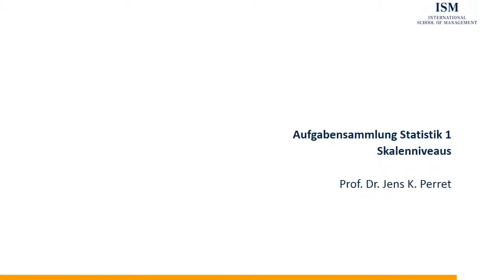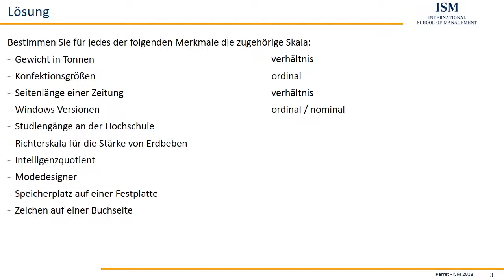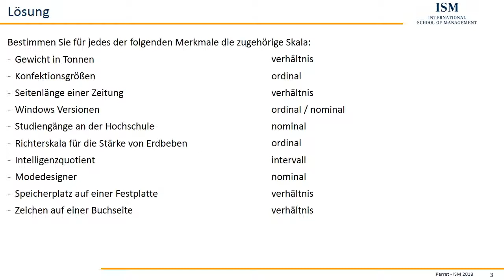Grundbegriffe der Statistik (Skalenniveaus) - Übungsaufgabe 1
ISM Aufgabensammlung Teil 01.03

Weitere Inhalte zur Statistik, Mathematik bzw. der Arbeit mit Excel finden Sie hier: